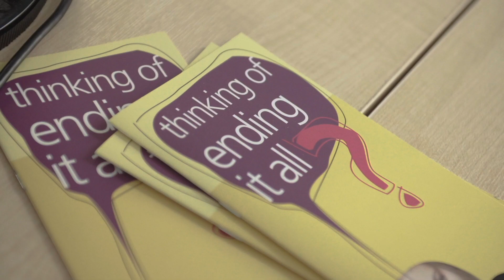A thank you to RYH Supporters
A short video which introduces four of our small charities, explains the challenge they face and how RYH supports them.